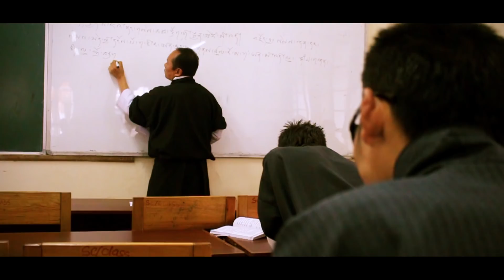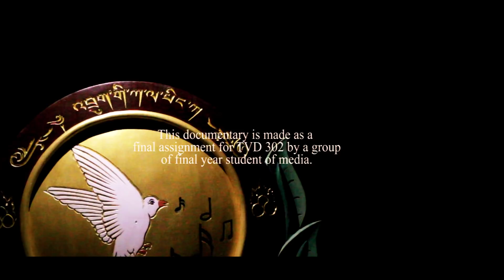The Voice of Nightingale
Documentary about Rinchen Penjore, the first winner of Druk Gi Kalapingka!